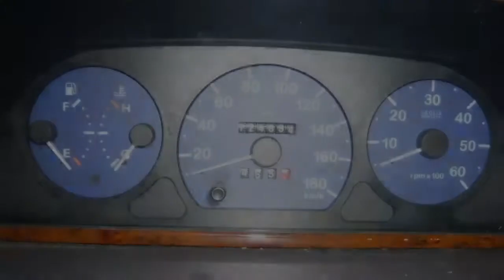Kampeerauto te koop: HYMER B 544 ZO 15-12-13 OPEN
Prijs/status

  Prijs     € 24.900,00

  Status     Occasion

Model

  Merk     Hymer

  Type     B 544 zo 15-12-13 open

Bouwjaar 2001

Modeljaar 2001

Merk auto Fiat

Transmissie Handgeschakeld

Brandstof Diesel

Slaapplaatsen

  Aantal     5

Opties

Leuke Hymer B544 van bouwjaar 2001 met ufo schotel, satelliet decoder en tv. opstap elektrische, groot dakluik, fietsrek, omnistor luifel kleur doek blauw en hordeur, 2 zonnepanelen electrische ramen.Met deze camper kunt u geheel vrij camperen.Compleet met boekjes en onderhoud geschiedenis Distributieriem is vervangen op 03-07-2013 bij een km stand van 119369Met nieuwe APKDe camper is voorzien van 6 zitplaatsenVermogen 81 kw is 110 PKMotor is 2.8 jtdU kunt kiezen uit de volgende afleveringspakketten: 1. afl. beurt met 3 maanden garantie op de opbouw, van binnen en buiten poetsen, kenteken overschrijven en uitgebreide uitleg bij aflevering € 295,-2. € 695,- AFLEVERKOSTEN  * KLEINE BEURT AUTO  * FOCWA BEURT CAMPERGEDEELTE  * 30 LITER BRANDSTOF  * POETSBEURT BINNEN/BUITEN   * NIEUWE MAT ENTREE  * KENTEKENMAPJE * NIEUWE APK * 6 MAANDEN FOCWA GARANTIE  * KENTEKEN/LEGES/VERW. BIJDRAGE  * AANVRAAG KWART TARIEF WEGENBELASTING  * UITGEBREIDE UITLEG BIJ AFLEVERING  * VRIJWARING EVT. INRUILER Koopzondagen en showsZondag 15 december geopend van 10:00 t/m 15:00 uur.Nieuwjaarsshow van 3 Januari t/m 5 Januari van 11:00 t/m 17:00 uur.